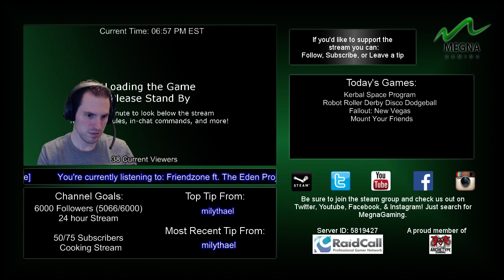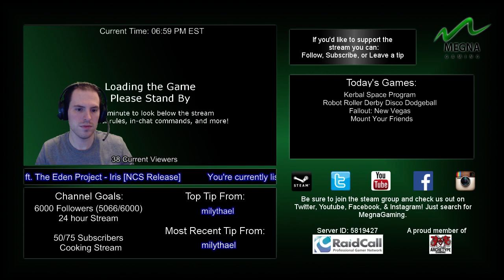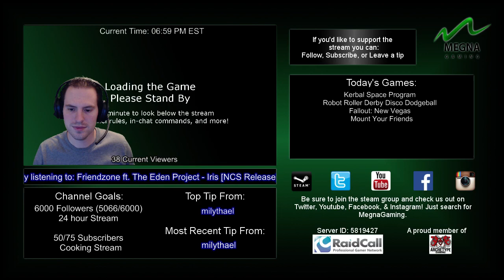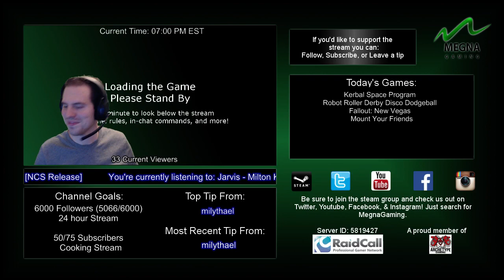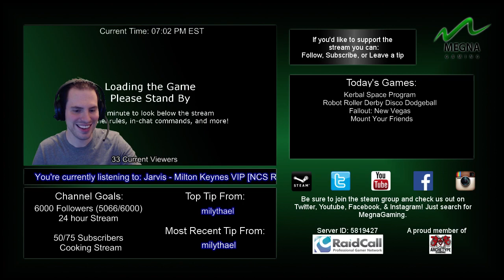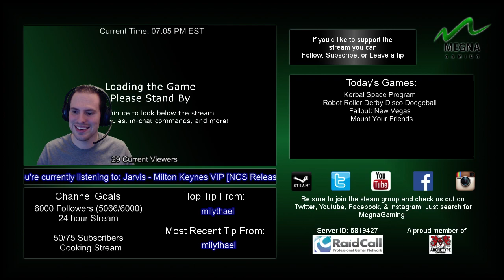Special Guest Interview with Erik Asmussen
We had the opportunity to have Erik Asmussen, the developer behind Robot Roller Derby Disco Dodgeball, on the show answering questions from myself and viewers. It was great to have him on and we even had several matches in game with him! Looking forward to the future development of this game as the community grows.